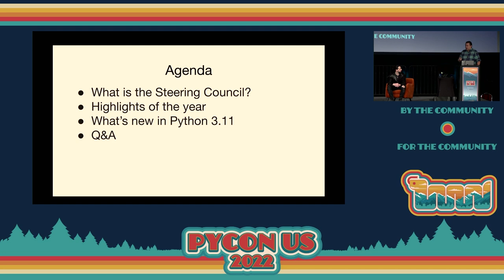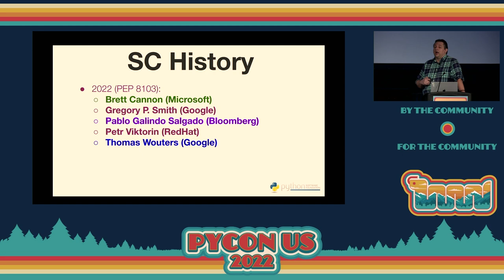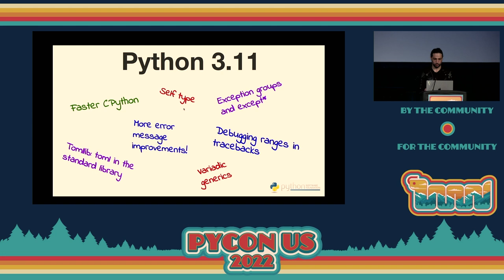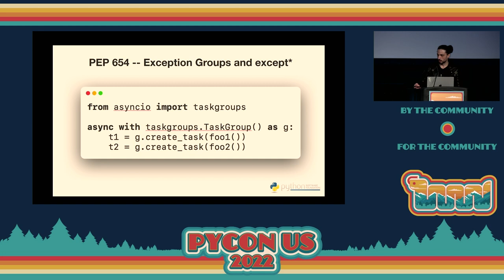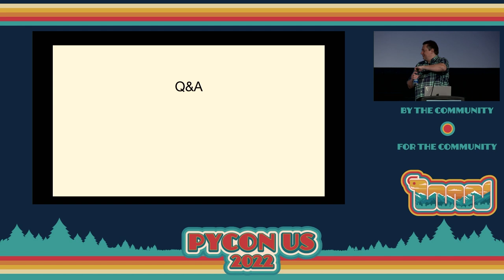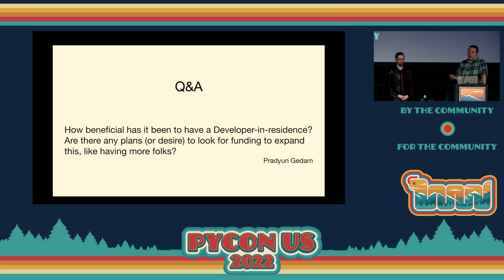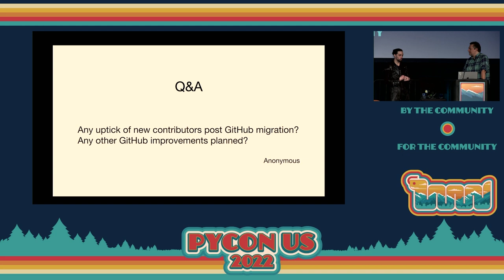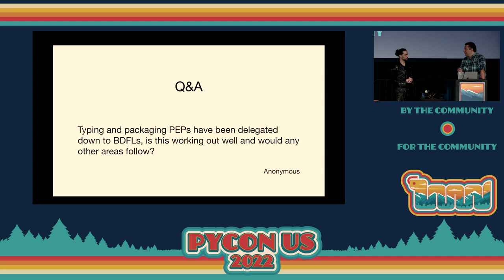Keynote - Steering Council Panel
PYTHON STEERING COUNCIL
Pablo Galindo Salgado
Petr Viktorin *
Thomas Wouters
Gregory P. Smith
Brett Cannon *

Elected as prescribed in PEP 8016, the Python Steering Council is a 5-person committee that assumes a mandate to maintain the quality and stability of the Python language and CPython interpreter, improve the contributor experience, formalize and maintain a relationship between the Python core team and the PSF, establish decision making processes for Python Enhancement Proposals, seek consensus among contributors and the Python core team, and resolve decisions and disputes in decision making among the language.

This keynote will update the community on current and future initiatives. Additionally, the Steering Council will address community questions collected prior to the conference.